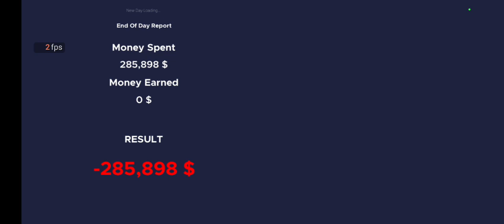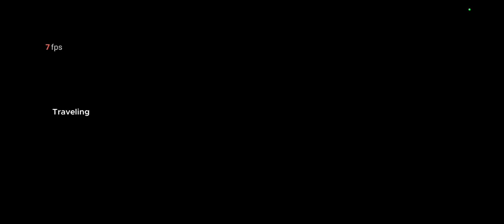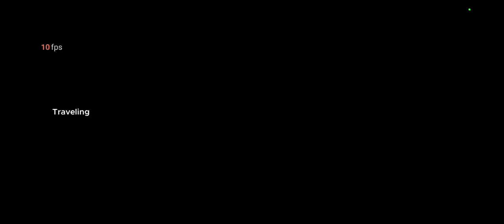finally I bought full neighbourhood in Car for sale simulator